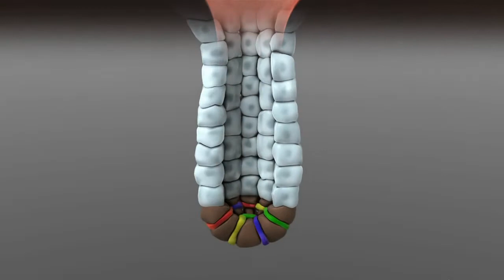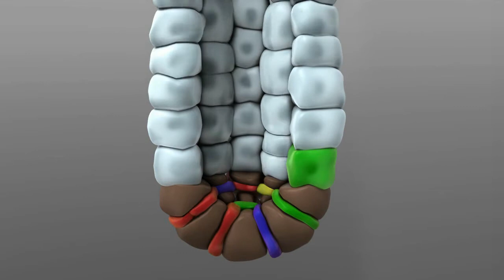Gut feeling and science - Hubrecht Institute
Gut feeling and science
Mapping, engineering and transplanting the small intestine
Prof. dr. Hans Clevers

Call it a gut feeling: when Hans Clevers' research revealed an important communication system between cells -the wnt signalling system- he decided to focus his research on the organ that renews itself fastest: our small intestine. While studying how the tissue of a healthy gut renews itself, they also found out how bowel cancer evolves.

Produced by Fast Facts
With the support of the Hubrecht Institute
Thanks to the coworkers at the Hubrecht Institute, the researchers at the Hans Clevers Group, Jan Wink and Sarah Jiska at the Wilhelmina Children's Hospital

Made by: Jasmijn Snoijink 2012
In cooperation with
Camera & editing: John Treffer

Graphic design: SproetS